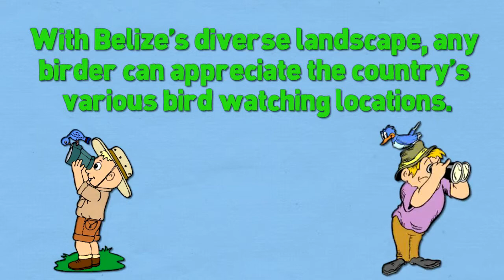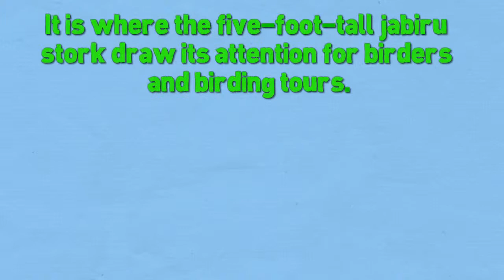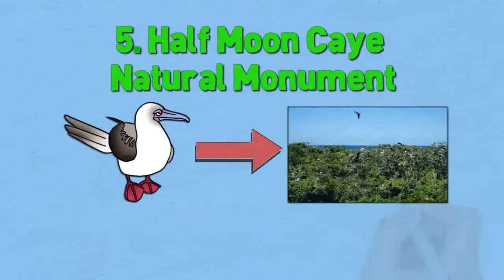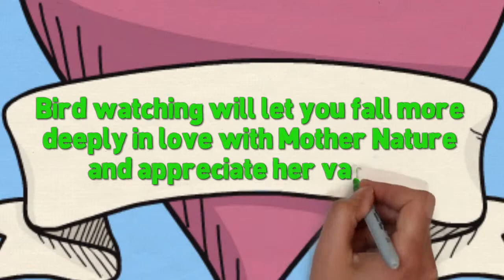Bird Watching Hotspots in Belize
The diverse landscape of Belize offers a wide variety in bird watching locations, ranging from broadleaf forests to wetlands, mangroves to pine forests, and savannahs to rainforest. Home to 16 endangered bird species, Belize protects these ecosystems in its many wildlife sanctuaries and national parks. What is good for the bird is good for the bird watcher. Here is a list at some of Belize’s protected areas to brief you on what to look for at the best bird watching spots in the country.

Cockscomb Basic Wildlife Sanctuary

Trekking along Belize’s most well-maintained trails through the reserve’s 128,000 acres of lush tropical rainforest, you may glimpse the emerald toucanet, keel-billed toucan, king vulture and scarlet macaw. Although the sanctuary was originally established to preserve Belize’s endangered jaguar population, it also serves as a refuge for about 300 species of birds. Avid birders visit this preserve for all the dazzling color around the canopy, as well as spotting the most elusive of the big cats.

Crooked Tree Wildlife Sanctuary

Established in 1984 by the Belize Audubon Society, this wildlife sanctuary quickly became an important refuge for water bids during the wet season and feeding birds during the dry season. As the biggest flying bird in the Americas, the five-foot-tall jabiru stork represents the largest draw for birders and birding tours. You best bet at seeing a jabiru is a boat tour of Crooked Tree when the water is low.

Caracoal Archeological Reserve

After exploring the largest and most impressive Mayan ruin, take some time to look around for the keel-billed motmot. Although considered an endangered species, this stunning little bird is a common sight at the Caracol Archeological Reserve. A glimpse of its yellow breast and brilliant sapphire tail makes for an interesting contrast with the ruins – a living beauty next to a faded glory.

Mountain Pine Ridge Forest Reserve

Granite rock formations worn down by 300 million years of water, rain and wind frame the majestic falls cascading into the Rio On Pools. Above this impressive show is a hepatic tanager gliding through the air. Along the trail to the Frio Caves, songs and calls fill the forest as orange-billed sparrows and white-throated robins fly curly-cues in the air above. This reserve is a stunning natural destination, as well as a home to some of the country’s most unique bird species.

Half Moon Caye National Monument

The air is rife with the squawks and screeches of thousands of red-footed boobies nesting in the ziricote thicket of this monument. The healthy population of red-footed books leaves the ground covered in black and white feathers. These odd-looking birds are entertaining to watch, and a platform in the heart of the nesting area makes it easy for birders to get up close and personal with the birds.

Observing the unique qualities of different bird species while wandering through secluded forests, marshes and grassland takes adventure travel to a whole new level. Bird watching will let you fall more deeply in love with Mother Nature and appreciate her variety.